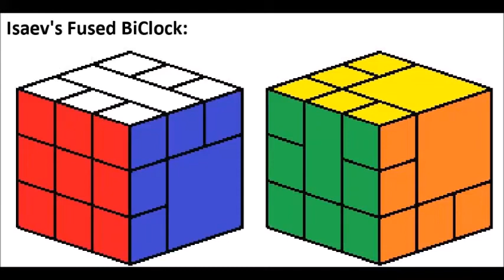3x3 ISAEV's FUSED Bi CLOCK BANDAGED TUTORIAL.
Hình để đầu Clip cho tiện Mod. Hinh các cục Bandaged 3x3 để Tab Cộng Đồng.

Nếu ĐT xài Android 5.0 trở lên, vô Google Play tìm "Magic Cube Leszek Koltunski" để tạo và giải Bandaged.

U: white, F: green.

0:00 minute.
• Swap corners ULF-URF, ULB-URB: [(R U2 R’ U2) D’ (L’ U2 L U2) D]2 (R U2 R’ U2).
• 3 cycles corners ULB-UBR-FRD: (R U2 R’ U2)3 R2 (R U2 R’ U2)3 (R2 U2)2 [(R U2 R’ U2) D’ (L’ U2 L U2) D]2 (R U2 R’ U2) = (A).
• 3 cycles corners ULF-URF-FRD: U2 (A) U2.

02:34 minutes.
• 3 corners ULB-URB-FRD twist:
+ (B) = (R U2 R’ U2)3 R2 (R U2 R’ U2)3 (R2 U2)2 [(R U2 R’ U2) D’ (L’ U2 L U2) D]2 (R U2 R’ U2) (R U2 R’) [(R U2 R’ U2) D’ (L’ U2 L U2) D]2 (R U2 R’ U2) (R U2 R’ U2)3 R2 (R U2 R’ U2)3 (R2 U2)2 [(R U2 R’ U2) D’ (L’ U2 L U2) D]2 (R U2 R’ U2).
+ (B’) = (U2 R U2 R’) [D’ (U2 L’ U2 L) D (U2 R U2 R’)]2 (U2 R2)2 (U2 R U2 R’)3 R2 (U2 R U2 R’)3 (U2 R U2 R’) [D’ (U2 L’ U2 L) D (U2 R U2 R’)]2 (R U2 R’) (U2 R U2 R’) [D’ (U2 L’ U2 L) D (U2 R U2 R’]2 (U2 R2)2 (U2 R U2 R’)3 R2 (U2 R U2 R’)3.
• 3 corners ULF-URF-FRD twist: U2 (B hay B’) U2.

6:15 minutes: 2 corners ULB-URF twist: (B’) R2 U2 R U2 R2 (B) R2 U2 R’ U2 R2.
• 2 corners ULF-URB twist: (B’) R2 U2 R’ U2 R2 (B) R2 U2 R U2 R2.

11:09 minutes.
• Flip edges UL, FR: [(R U2 R’ U2) D’ (L’ U2 L U2) D]5.
• 3 cycles edges UL, UR, FR: (R U2 R’ U2)5.
* Swap edges: (R2 U2)3.